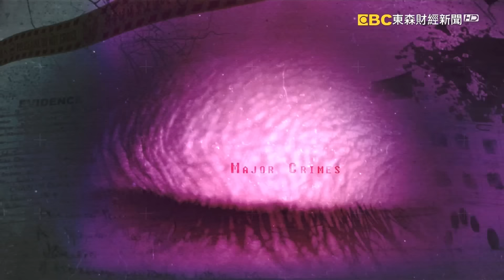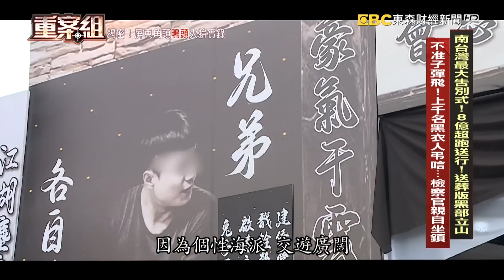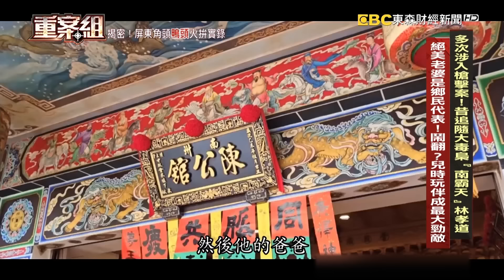角頭「鴨頭」告別式湧千名黑衣人＋8億超跑送行「警大動員怕《周處》上演」！昔追隨毒梟崛起…今中8槍斷魂街頭！/鄉代夫遭行刑槍決竟是好友下手？落網供出「殘忍真相」大逆轉？《重案組》20240907｜楊茹涵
※14:00-14:13 翻攝YOUTUBE 噴泉太陽《峰》廟會

【鴨頭告別式】
00:00 南台灣最大告別式！8億超跑送行！送葬版黑部立山 不准子彈飛！上千名黑衣人弔唁...檢察官親自坐鎮
04:07 巨響！新生代角頭當街遭狙殺！槍手僅為50萬殺人？ 行蹤遭洩？小弟棄大哥逃命？黑白兩道急尋藏鏡人！
09:38 多次涉入槍擊案！昔追随大毒梟「南霸天」林孝道 絕美老婆是鄉民代表！鬧翻？兒時玩伴成最大勤敵
【屏東毒王】
21:01 屏東毒王是他！備有直升機...雇叛軍打造運毒艦隊 跨國販毒集團！菲律賓總統杜特蒂...都想殺掉他！
【鄉代夫詐保】
27:44 強盗殺人？南投鄉代夫遭槍擊亡！警：行刑式手法 選舉糾紛？夫妻倆熱心公益！地方稱土地公土地婆
36:08 以彈追槍！以槍追人！秘密證人指控...案件露曙光 嫌疑人和死者情同手足！案發時在監執行？追錯人？
41:27 全案大逆轉！阿明落網供稱「死者要我這麽做的」 殘忍真相！罹癌！債務問題！尋槍手...做掉自己

【鴨頭告別式】
屏東南州的角頭「鴨頭」陳昫豪，在2024年8月15日，當街被人開槍身亡，震撼屏東當地，在9月4號這天，屏東老家替他舉辦了告別式，各界人士送來的白色米塔，從會場排到路口，被形容像是日本的黑部立山，更有超過八億台幣的名貴超跑送行，只是弔唁人數超過上千人，就怕周處除三害中，陳桂林桂林仔的橋段真實上演，現場也出動超過200名警力，逐一盤查到場的黑衣人。

先回到案發8月15號那一天，在高雄左營的桌遊店門口，監視器也清楚拍下，槍手持雙槍 凌晨就在外頭埋伏，接著槍聲大作，鴨頭陳昫豪被人連開八槍身亡..

這個鴨頭才37歲，個性火爆衝動的他，難免在江湖上和人結下恩怨，早年他追隨的就是亞洲大毒梟 人稱屏東毒王的林孝道，他走私毒品海洛因和安非他命，每年經手的毒品生意高達上百億元，不過在2020年2月，林孝道被捕之後，陳昫豪疑似承攬了南部的毒品路線，成了屏東地區新竄出的角頭，事業風生水起，不過卻和兒時玩伴綽號檸檬的林姓角頭鬧翻，還互相持長槍 開槍較勁。

【屏東毒王】
隨著鴨頭被槍殺，極有可能南部毒品走私的版圖也將重新被瓜分，引發另外一場風暴，就像近期最夯的電影角頭中，王陽明飾演的麥克哥，不斷想要拓展自己的毒品市場，賺更多的錢，更不惜和其他人撕破臉，想要一同併吞其他人的地盤，戲如人生，接下來我們要講到的，是台灣南部最大毒梟，屏東毒王林孝道，他曾經是鄭太吉的死對頭，每年更經手上百億的毒品生意，只是最終還是踢到鐵板，帶您來看。

【鄉代夫詐保】
接下來，帶您到南投民間鄉，在這一條幽靜的產業道路上，有一個人身中槍傷倒在血泊中，明顯死亡，警方趕到現場發現，死者是縣長的外甥，而他的太太居然還是民間鄉的代表，會是誰這麼大膽會要了鄉長老公的命？

專案小組費盡了好大一番功夫，從走私槍械集團找到了一個叫阿明的男子，加上祕密證人的指控，阿明嫌疑很大，但當警方找到他的時候，他正在入監服刑，難不成警方找錯人了嗎？

專案小組找到了阿明，也攻破他的心防，他才承認是他開的槍，但沒想到他卻跟警方說，是死者拜託他這麼做的，這到底怎麼一回事？

請鎖定每周六晚間10點，東森財經台57頻道，重案組！